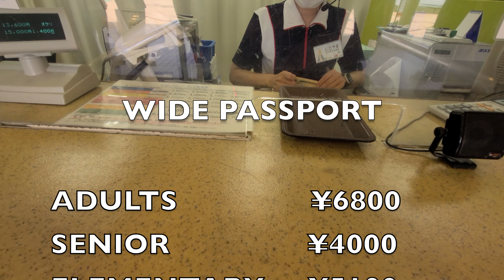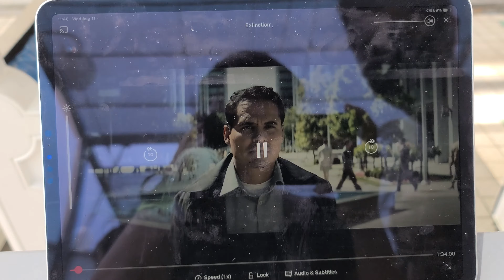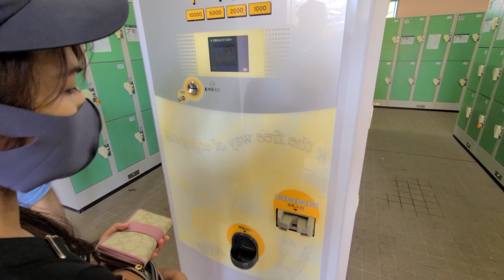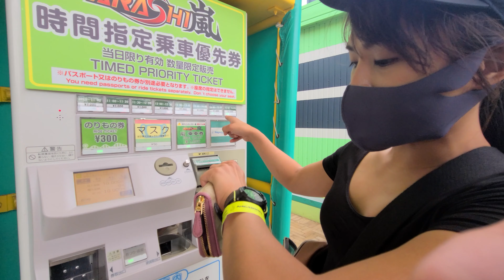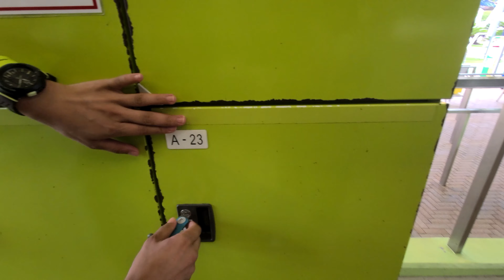WORLD'S LONGEST ROLLER COASTER| STEEL DRAGON 2000 | NAGASHIMA SPA LAND | ナガシマスパーランド | JAPAN VLOGS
This video is about riding and reacting to the Steel Dragon 2000 that is the longest steel roller coaster in the world. It is also one of the fastest and highest with the speed of 152.9km/h and height of 318ft. We tried some of the coasters as well, such as Arashi, Looping Star and Cork Screw. They were all worth it! If you want to know more please check out their